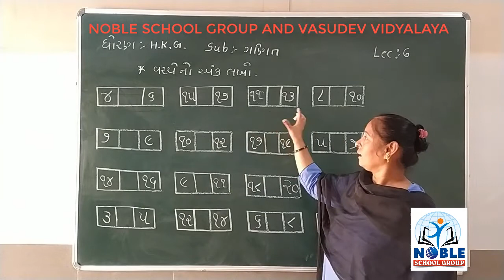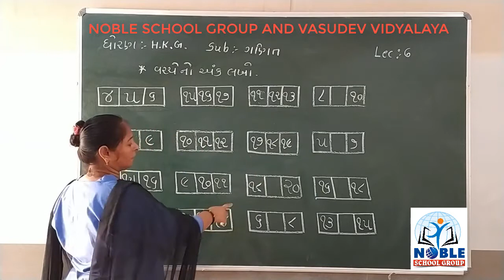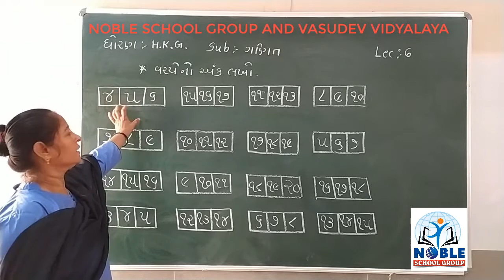STD - H.K.G (GANIT) (LECTURE-6)